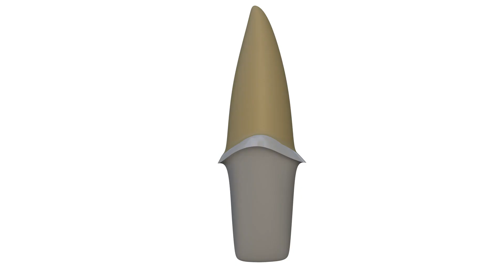Diş kesimi sonrası anında dentin örtüleme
Immediate dentin sealing, diş preparasyonu, post-operatif hassasiyet, dentin tübülü, self-etch adeziv sistemler